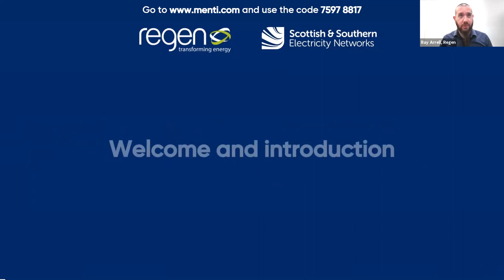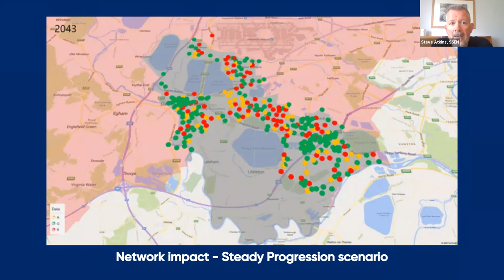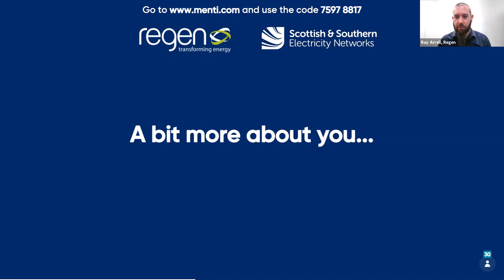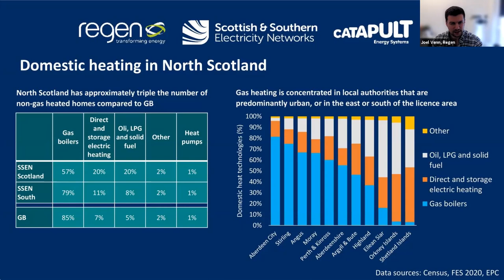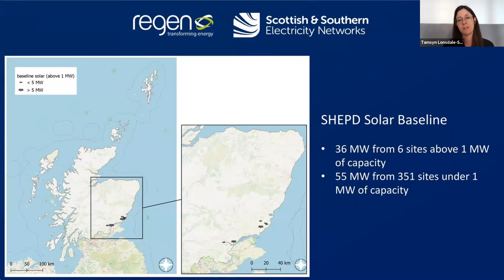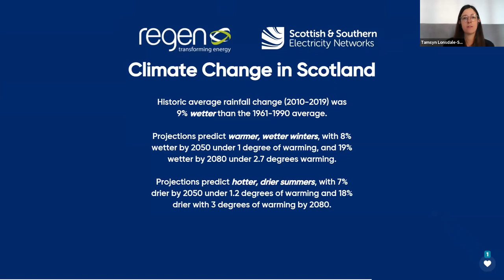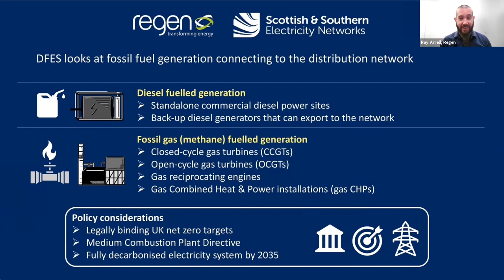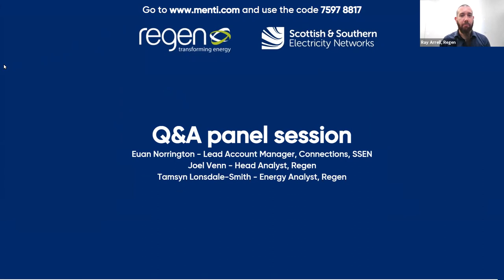SSEN Distribution Future Energy Scenarios - North of Scotland Webinar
Regen is working with Scottish and Southern Electricity Networks (SSEN) on the 2021 edition of the Distribution Future Energy Scenarios (DFES) analysis. The DFES analysis is a key stage in SSEN’s wider network forecasting and investment planning processes for the Southern Central England and North of Scotland licence areas.

The aim of the project is to develop a set of four future scenario outcomes for all of the major distributed generation, electricity storage and disruptive low carbon demand technologies that will be connecting to the electricity distribution network out to 2050.

To support this year’s work, we ran a webinar on 19 October to discuss the potential growth and location of future energy technologies and developments in the North of Scotland Licence Area, which will influence SSEN’s planning to prepare their network for the future. We also gauged views on the uptake of new or disruptive technologies such as hydrogen electrolysis, battery storage, electric vehicles and heat pumps.